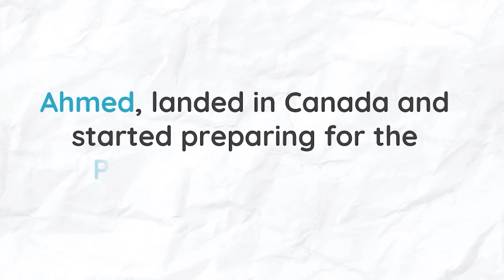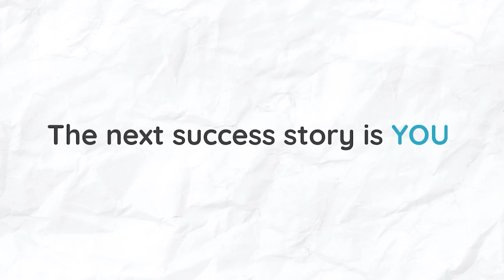اقصر طريق للنجاح في امتحانات معادلة الصيدلة في كندا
يا ترى ماهو اقصر طريق للنجاح في إمتحانات المعادلة في الصيدلة في كندا؟
شاهد معنا قصة احد طلابنا بعد اجتيازه الإمتحان الأول بنجاح وبتفوق
سجل من هنا